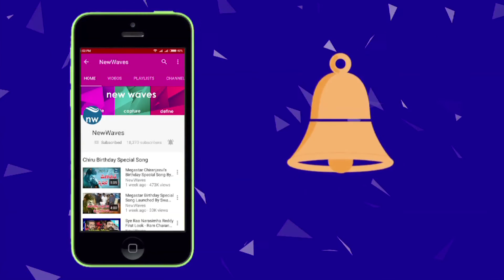Today News Headlines Telugu At 7 AM | 31-10-17 | Latest Telugu News | New Waves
Setback for Mamata . The Supreme Court said that "Let Mamata Banerjee come and file a plea as individual. We will entertain it as she will be an individual."
The Supreme Court said that it would question Kerala woman Hadiya in the open court on November 27.
Revanth Reddy all set to join Congress. A Dhoom Dhaam held at his residence.
Telangana CM KCR promises to fill 1.12 lakh job vacancies soon.
Three killed, several injured in Kollam bridge collapse in Kerala.
Revanth Reddy is Baahubali of Congress party, says Ram Gopal Varma.
Jet Airways flight diverted after frequent flyer planted 'Bomb Letter' in toilet.